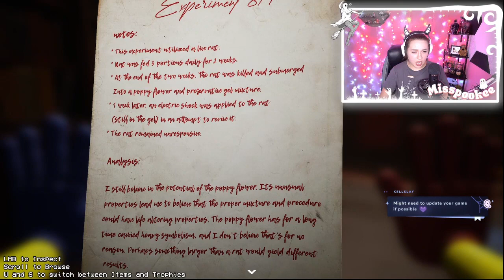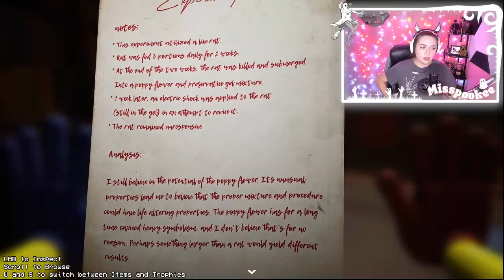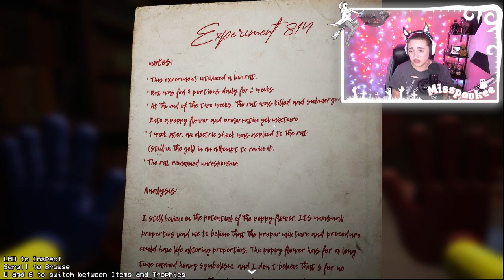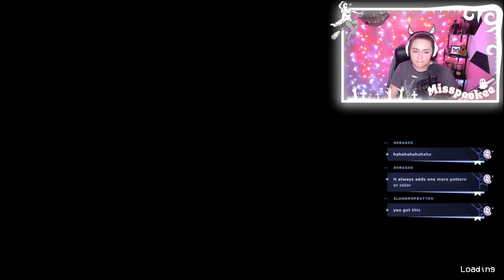Finger Poppin Eachother's As- I mean POPPY PLAYTIME Chapter 04